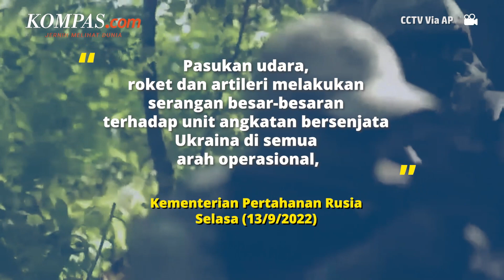Rusia Klaim Kirim Serangan Besar, Ukraina Diminta Waspada Akan Langkah Tak Terduga Putin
Peti Mati Ratu Elizabeth II telah diletakkan di Edinburgh, Skotlandia pada Selasa (13/9/2022).

Peti tersebut sudah siap selama lebih dari 30 tahun.

Andrew Leverton selaku direktur pemakaman kerajaan Inggris mengungkapkan, bahwa sesuai dengan tradisi kerajaan, peti tersebut dilapisi dengan timah, yang akan membantu melestarikan jenazah lebih lama.

Pemakaman kenegaraan Ratu Elizabeth II akan berlangsung di Westminster Abbey, London Senin (19/9/2022) pada pukul 11 pagi waktu London.

Penulis Naskah: Fathira Deiza A

Narator: Fathira Deiza A

Video Editor: Alfiyan Oktora Atmajaya

Produser: Khairun Alfi Syahri MJ